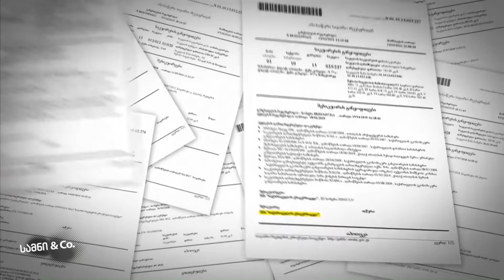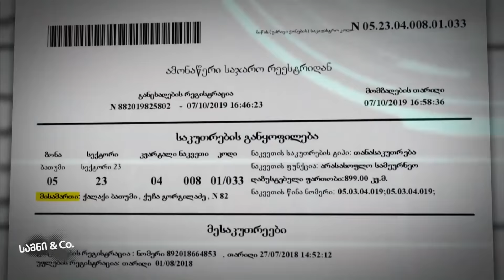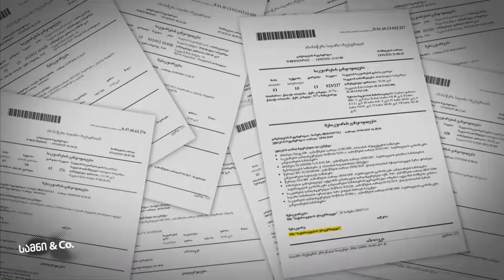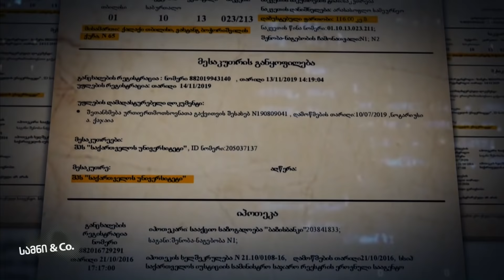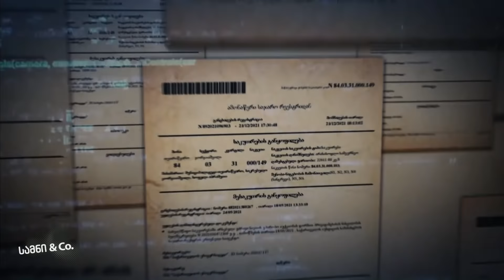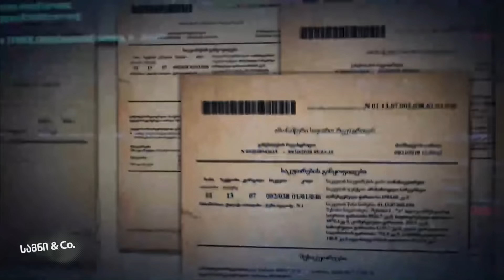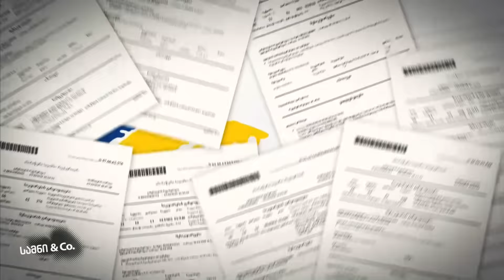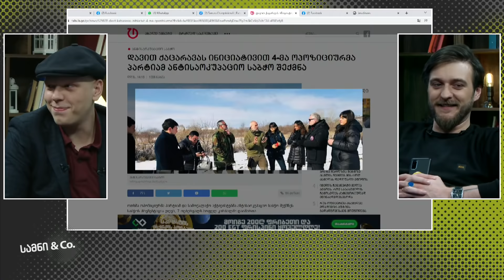მიშას და გიულის ქონება საქართველოში / სამნი & Co./ 07.02.2022